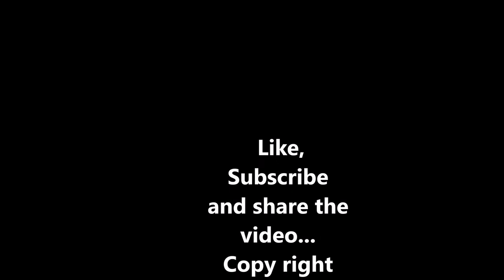Meat Loaf - Lifestyle | Net worth | RIP | house | Tribute | Family | Biography | Remembering | Album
Video shows Lifestyle net worth biography information family dating girlfriend/boyfriend house car information and facts of bat out of hell star Michael Lee Aday or Meat Loaf.

Meat Loaf was american singer.Meat Loaf was also actor.Meat Loaf known for his voice. Meat Loaf famous for the theatrical live show. Meat Loaf married two time with Deborah Gillespie and second with Leslie Aday. Meat Loaf had two daughters in his family. Meat Loaf knows for the best selling album of history and great hit album. Meat Loaf had net worth of 40 million dollar. Rock superstar of bat out of hell and a Grammy winner Meat Loaf gone and pass at age 74.

Voice given by The best channel members/staff/employee

Music taken as royality free music
Credit

Released by:
Thbd
P-line: